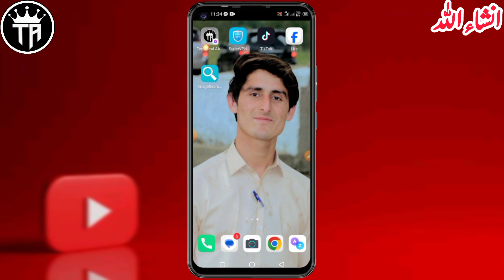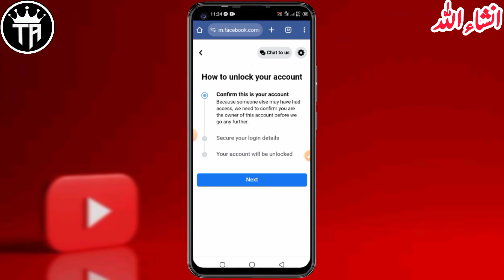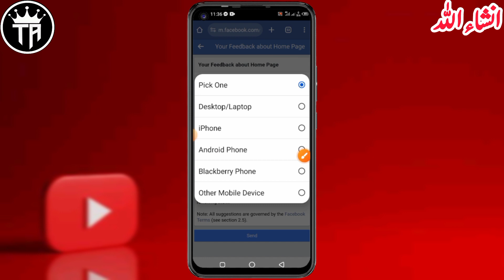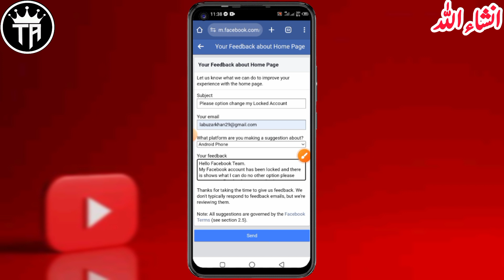Your Account Has Been Locked (FIXED) | Facebook Lock Account Kaisy Recover Karen | Technical Abuxar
In this video i will show you How To Unlock Facebook Account. it,s very easy and simple method. watch this video and learn how to fix facebook your account has been locked...

✅Apply text:👇

Dear Facebook Team, My Facebook account has been locked and not getting unlock because its showing confirm your identity problem. This account is very important for me. So, i request to Facebook give me a other option like get a code on my phone or get a code on my email option to recover my account. Please help me to unlock my Facebook account.
My account information :
Name:
Number:
Birthday:

your account has been locked facebook without identity your account has been locked facebook get started not showing
your account has been locked facebook what can i do
your account has been locked facebook no gmail
Popular Lies About how to recover Facebook Locked Account
How Did how to recover Facebook Locked Account  Rise to the Top?
An Unpopular Opinion About how to recover Facebook Locked Account
What If how to recover Facebook Locked Account  Didn't Exist?
This is Why how to recover Facebook Locked Account  is Going Viral

THANKS & REGUARDS🙏❤💚
voice:-ABUZAR KHAN